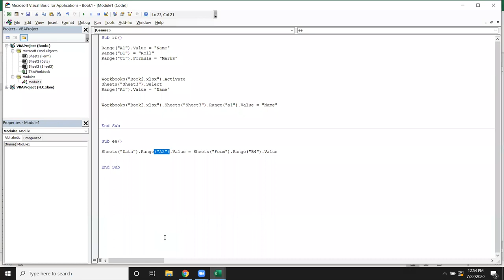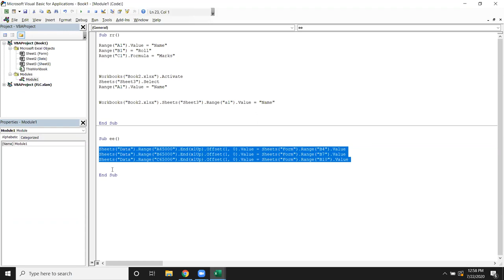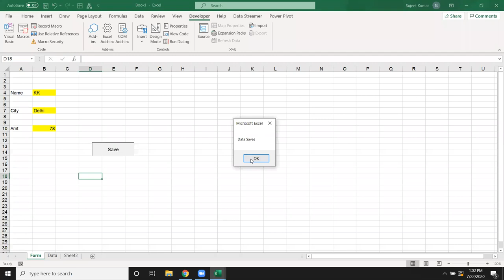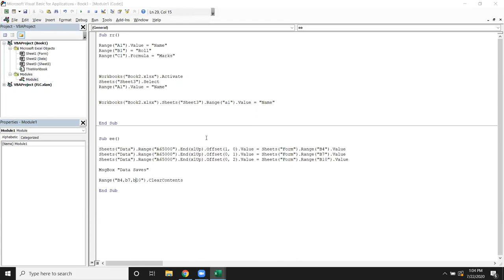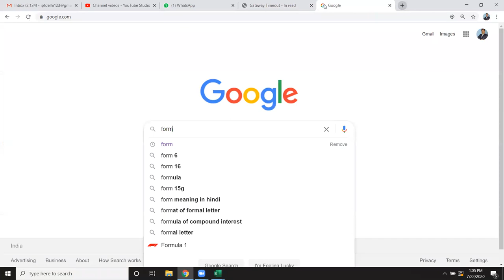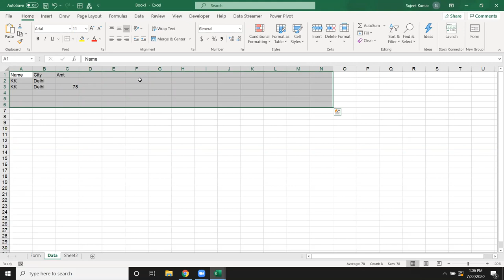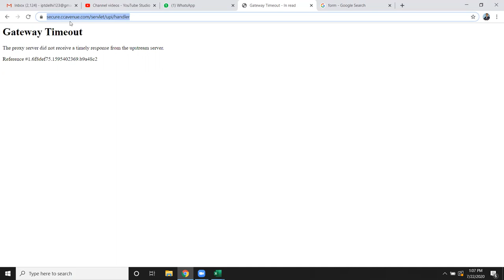VBA Macros in Hindi